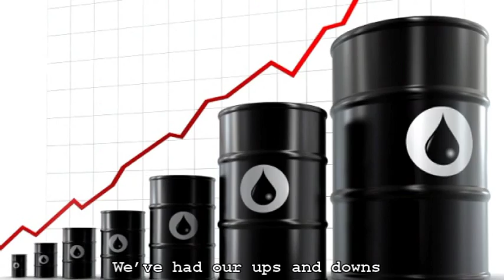Rory McGrath and Philip Pope - 'Better Together Better Apart' 2014 - A Scottish question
Rory McGrath Official - Better Together, Better Apart?
Rory McGrath and Philip Pope ponder the imminent Scottish referendum vote outcome September 18th 2014.
Will Alex Salmond get his own way? Will Alexander Elliot Anderson Salmond have his own country?
Rory McGrath and Phil Pope are touring the UK after their highly acclaimed and successful 2014 Edinburgh show ‘Bridge Over Troubled Lager’
Please try to see their show while tickets last – It’s marvellously clever and wonderfully funny:
Scottish National Party - The SNP - Alex Salmond
Performed By Rory McGrath and Phil Pope in Cambridge Philip Pope September 2014.
Even better now that Rory McGrath saw Cambridge United drew 0 - 0 against Manchester United :)))
Filmed / produced and edited - Jonny Simpson